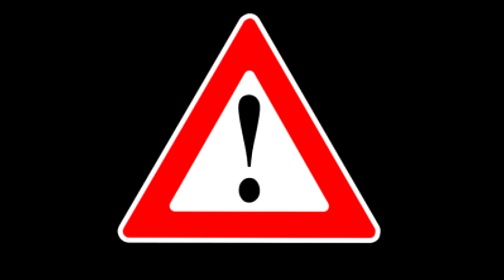JÁ A VENDA JSME HLÍDAČI V HRAČKÁRNĚ..!😨 Roblox Escape Mr Funny's ToyShop! w/@VendaliRoblox